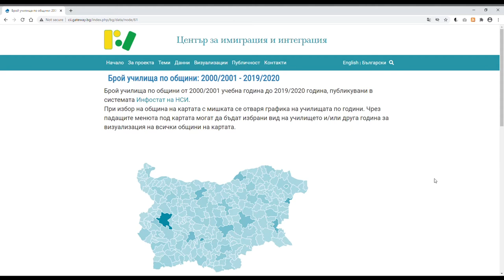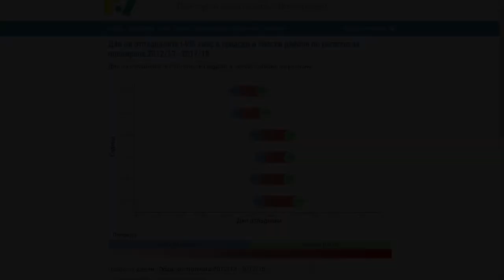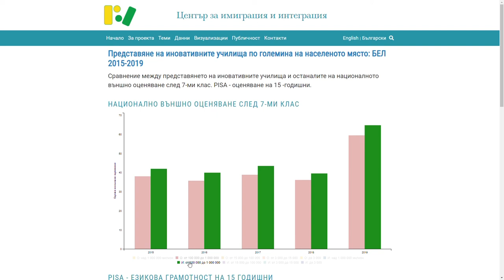Данните в образованието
Видеото е създадено в рамките на проект "Инициатива за гражданска ИТ подкрепа", който се изпълнява от Фондация Център за имиграция и интеграция в партньорство с Фондация Център за модернизиране на политики.

ГЛАВНА ЦЕЛ:

Използване на иновативния граждански потенциал в полза на повишена откритост на управлението

ФИНАНСИРАНЕ:
Програма: ЕСФ, ОП Добро управление
Процедура: BG05SFOP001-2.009 Повишаване на гражданското участие в процесите на формулиране, изпълнение и мониторинг на политики и законодателство.

Фондация Център за имиграция и интеграция
Фондация Център за модернизиране на политики